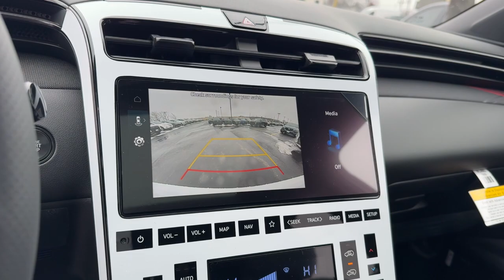2024 Hyundai Tucson_Hybrid Downers Grove, Elmhurst, Naperville, Lislie, Countryside, IL HD240506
Serenity White New 2024 Hyundai Tucson_Hybrid N Line available in 2020 W. Ogden Ave.,Downers Grove, Illinois at Castle Auto Group. Servicing the Downers Grove, Naperville, Aurora, Schaumburg, Lisle, IL area.

# Walk Around
# Hyundai
# Tucson_Hybrid
2024 Hyundai Tucson_Hybrid N Line - Stock#: HD240506

2020 W. Ogden Ave

Serenity White 2024 Hyundai Tucson Hybrid N Line AWD 6-Speed Automatic I4 I4.brbrOption Group 01 I4 19 Unique Alloy Wheels 3.32 Axle Ratio 4-Wheel Disc Brakes 8 Speakers ABS brakes Air Conditioning All Season Fitted Liners Alloy wheels AM/FM radio: SiriusXM Apple CarPlay & Android Auto Auto High-beam Headlights Auto-dimming Rear-View mirror Automatic temperature control Brake assist Bumpers: body-color Cargo Cover Cargo Tray Carpeted Floor Mats Delay-off headlights Driver door bin Driver vanity mirror Dual front impact airbags Dual front side impact airbags Electronic Stability Control Emergency communication system Exterior Parking Camera Rear First Aid Kit Four wheel independent suspension Front anti-roll bar Front Bucket Seats Front Center Armrest Front dual zone A/C Front reading lights Fully automatic headlights Heated door mirrors Heated Front Bucket Seats Heated front seats Illuminated entry Low tire pressure warning Navigation System Occupant sensing airbag Outside temperature display Overhead airbag Overhead console Panic alarm Passenger door bin Passenger vanity mirror Power door mirrors Power driver seat Power Liftgate Power moonroof Power steering Power windows Radio data system Radio: Bose Premium w/AM/FM/HD Audio System Rear anti-roll bar Rear reading lights Rear seat center armrest Rear side impact airbag Rear window defroster Rear window wiper Remote keyless entry Roof rack: rails only Security system Speed control Split folding rear seat Spoiler Sport Combination Seat Trim Steering wheel mounted audio controls Tachometer Telescoping steering wheel Tilt steering wheel Traction control Trip computer Turn signal indicator mirrors and Variably intermittent wipers Hyundai of Downers Grove IL. Recent Arrival! 37/36 City/Highway MPG